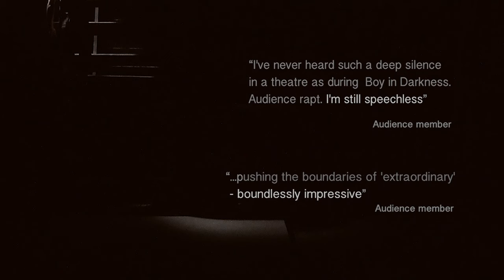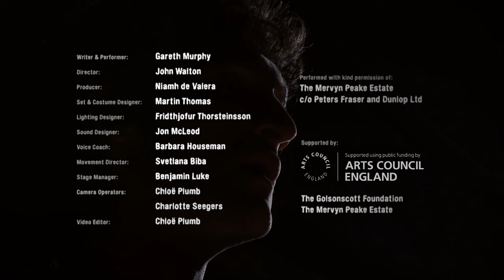Boy in Darkness - Trailer. staged adaptation of Mervyn Peake's novella, by Gareth Murphy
''A Boy wondered into darkness,
a land of broken things,
There he met a goat, a hyena
and a lamb with diabolical schemes''

''A physical theatre gem'' The stage 2015

Boy in Darkness is an innovative merging of physical theatre, storytelling and almost hypnotism as we descend further into a murky subterranean realm.”

Boy in Darkness
work in progress, May 2013
full production, April 2015

The story behind Boy in Darkness is vast and multi-faceted – from Mervyn Peake’s incredible novella to Gareth Murphy’s meeting with Sebastian Peake and Alison Eldred in 2011, while he was playing Mr Goat in the Blue Elephant Theatre's chrildrens production of Peake's 'Noah’s Ark'; Gareth played a much  friendlier Goat than you’ll meet in this adaption. Sebastian ask Gareth to invest more time in reading his fathers work and perhaps use this work for his storytelling practice and particularly the story of 'Boy in Darkness'. Within weeks Gareth received by post a copy of the novella from Sebastian and Alison. The story inspired him so much he return to Jasmine Cullingford the then artistic director of the blue elephant theatre and ask for her support in helping him create the show he envisioned.  This story takes in the work of Mervyn Peake under the leadership of Jasmine Cullingford 2013 and Niamh de Valera 2015, the theatre also presented the stage premieres of The Cave and Noah’s Ark as well as Mervyn Peake: Centenary Celebrations, a mini-festival of rehearsed readings. Boy in Darkness has been literally years in the making with two scratch performances, an R&D week, fantastic feedback and so much good will. It has been fantastic to have the enthusiastic support of The Mervyn Peake Estate throughout the process and very special to have had Lewis Peake, grandson of Mervyn, exhibiting art work alongside the full production.

The story of Boy in Darkness is a story of adventure, rebellion and danger. Gareth Murphy and John Walton with Niamh de Valera the new artistic director of the Blue Elephant Theatre, began building on what was developed within the R&D with Aaron Paterson and Jasmine Cullungford, they have all work diligently and brought Mervyn Peake’s words to stage in a vibrant, immersive and atmospheric production.

Boy in Darkness, performed by Gareth Murphy at Blue Elephant Theatre in April 2015

The Boy escapes the oppressive Castle of his birthright on his fourteenth birthday. As he ventures into the unknown, his rebellion leads him on a descent to ancient alchemy and present danger. He must call on his wits to escape - or be trapped forever.

Storytelling and physical theatre intertwine in a bold, new stage interpretation of Mervyn Peake's novella 'Boy in Darkness', performed as a solo show by Gareth Murphy. Capturing a chilling adventure in the teenaged years of Titus Groan, hero of the celebrated Gormenghast trilogy, Boy in Darkness is a gothic fairytale underpinned by Peake's rich and powerful language.

Original concept by Gareth Murphy

Performed with kind permission of the Mervyn Peake Estate c/o Peters, Fraser & Dunlop Ltd

Credits 2015 production,
Adapted & Performed by Gareth Murphy
Director: John Walton
Producer: Niamh de Valera
Designer: Martin Thomas
Lighting Designer: Fridthjofur Thorsteinsson
Sound Designer: Jon McLeod
Voice Coach: Barbara Houseman
Movement Director: Svetlana Biba